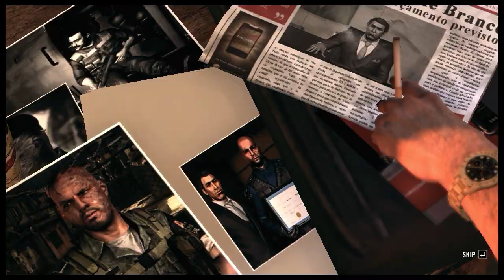Max Payne 3 Romana Gameplay Part 7 60FPS GTX 950M